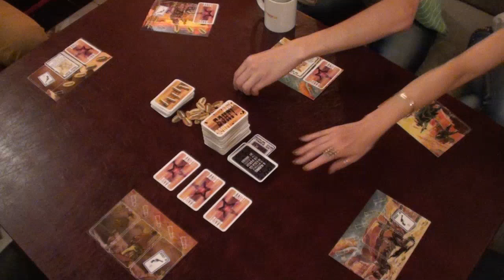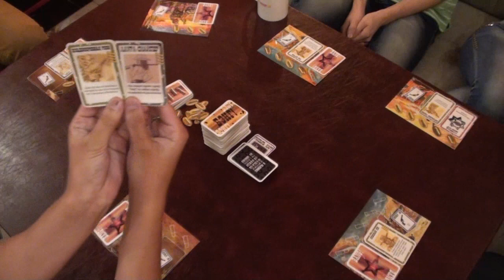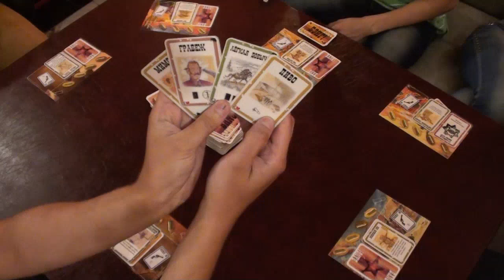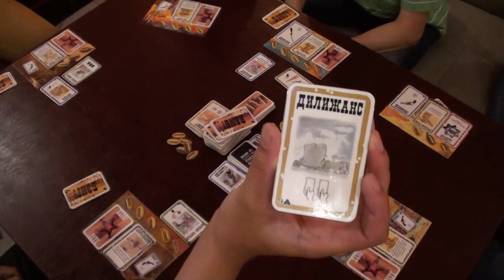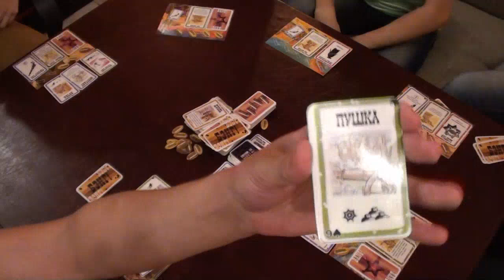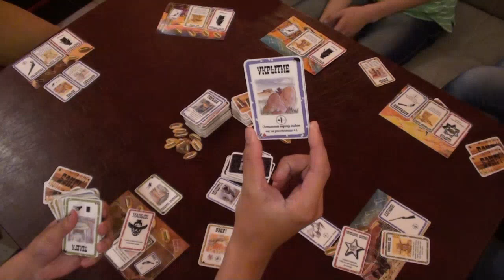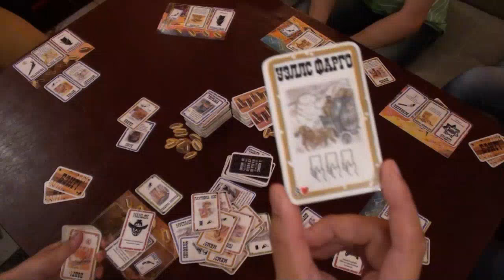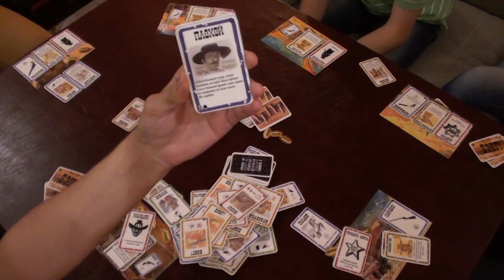Играем в «БЭНГ!»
Настольная игра Бэнг! с дополнениями Dodge City и Fistful Of Cards, 6 игроков.